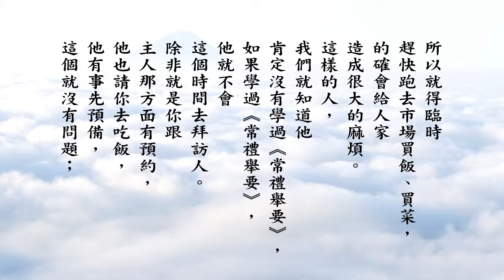悟道法師 常禮舉要講記分享學習 80